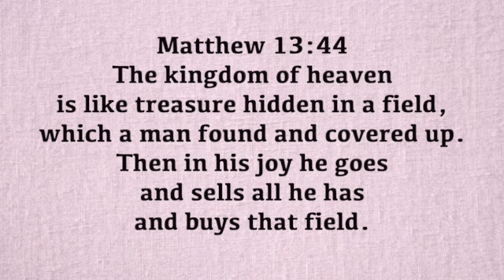A Verse for the Day - Matt 13:44 The kingdom of heaven is like treasure hidden in a field!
Matthew 13:44 The kingdom of heaven is like treasure hidden in a field, which a man found and covered up. Then in his joy he goes and sells all he has and buys that field.
Fr. Gregory Ezeokeke, CMF